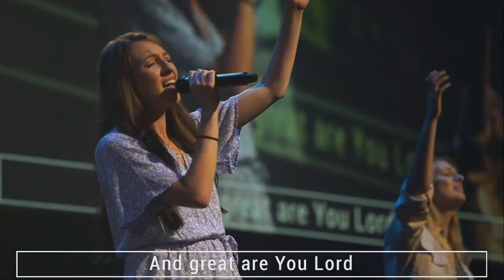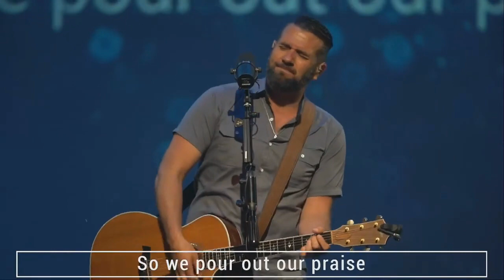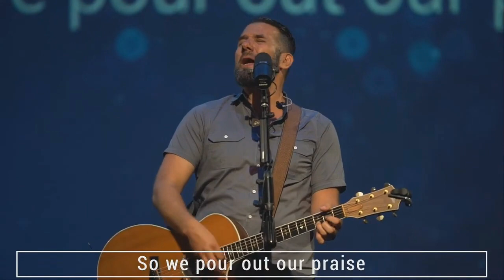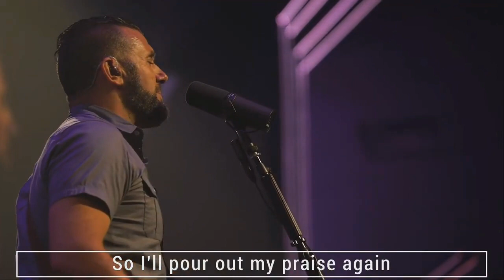God So Loved/ Great Are You Lord/Goodness of God (FCF Worship)